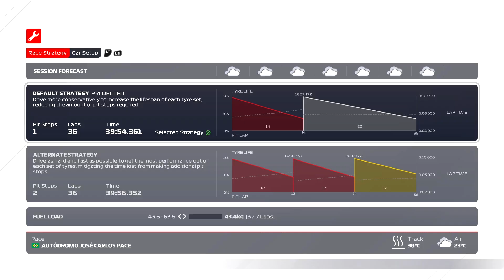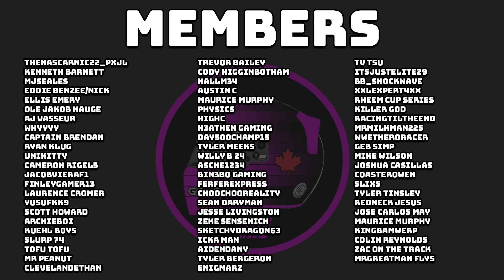THE FINAL RACE. NORRIS VS VERSTAPPEN FOR THE TITLE! - F1 2021 Career Mode Part 90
We finish off the F1 2021 career mode with a Norris VS Verstappen title fight!